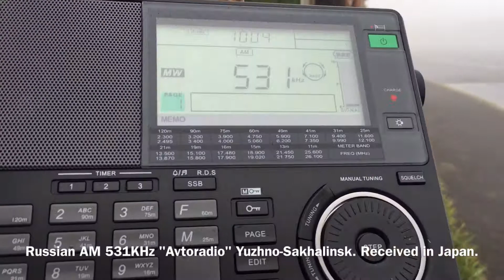Avtoradio 531 KHz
ロシアラジオ放送。知床峠駐車場で受信。
location: Japan, Hokkaido 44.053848, 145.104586
Language: Russian
Sangean ATS-909X